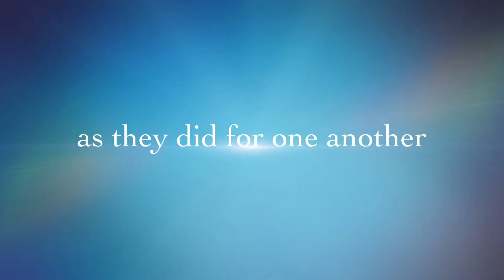Sensaiznal's true cats love to da homies, Bernie Mac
Sensaiznalkingpharaoh@facebook
Sensaiznalke@twitter
Sensaiznal@youtube
Sensaiznal@IGod love  this is for da streets

funny cats video
Bernie Mac
Inspired by guwop
Keyword Seed Google Domain
drumma guwop uhh lyrics u